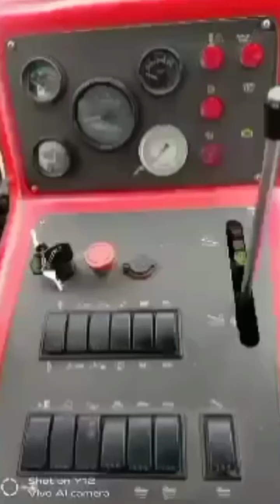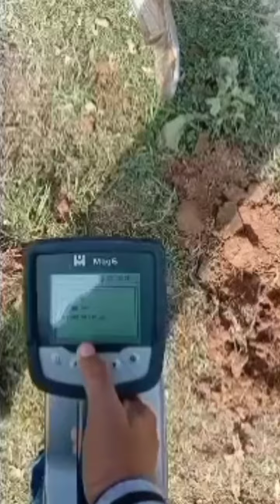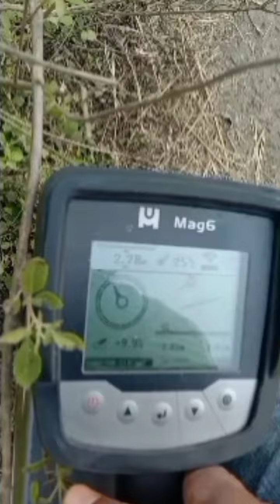HDD vlogs No 5